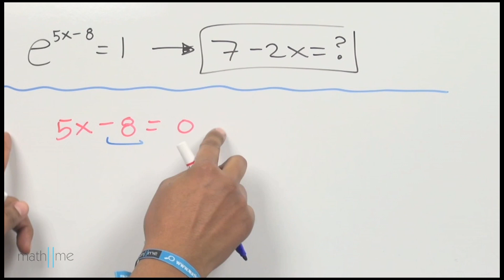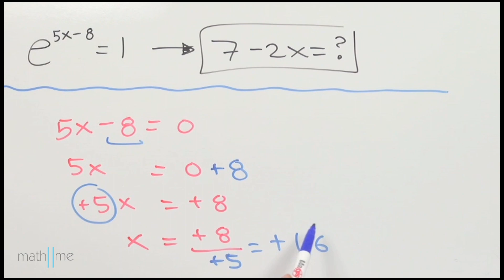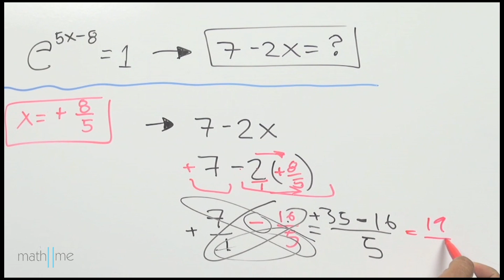Ecuaciones exponenciales│difícil 1